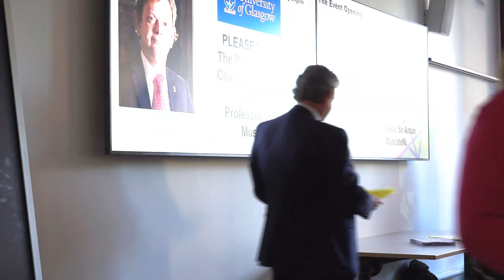Glasgow University - Inclusive Volunteering Event 15th June 2023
Heather giving a speech to promote volunteering in her role of British Citizen Youth Ambassador.